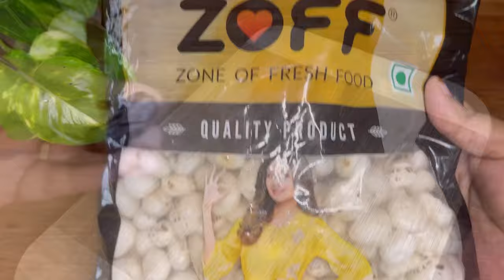Baby Food | Weight gain & Brain development Makhana (Foxnut) Kheer For Babies | For 7 month+ Babies